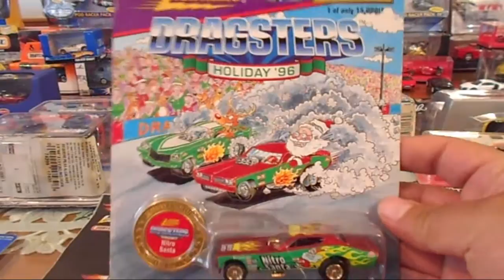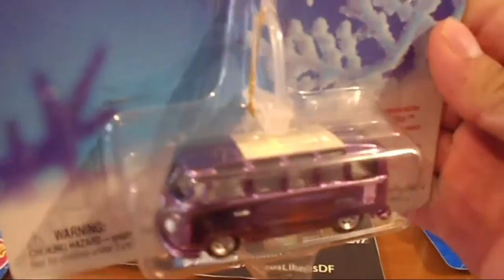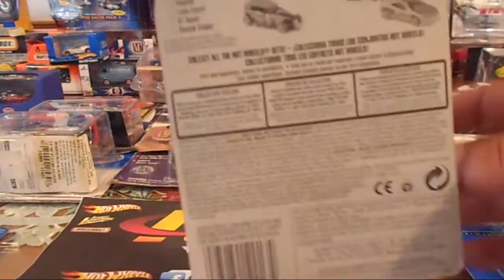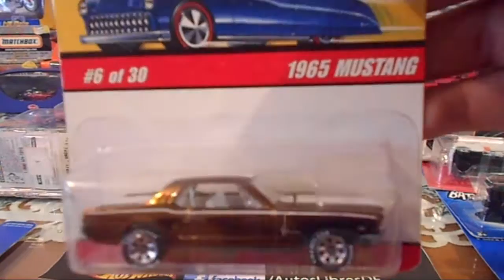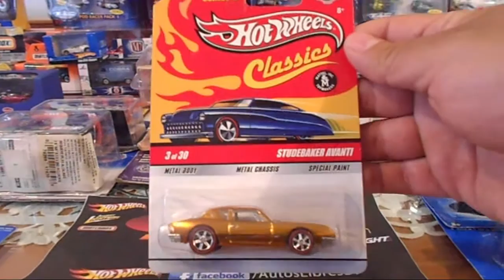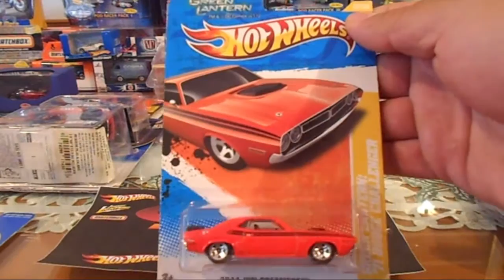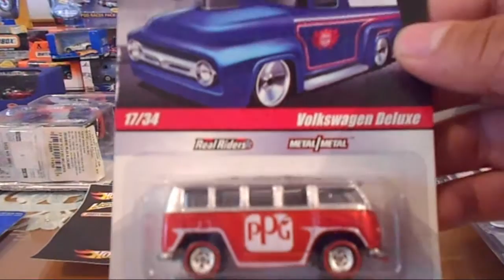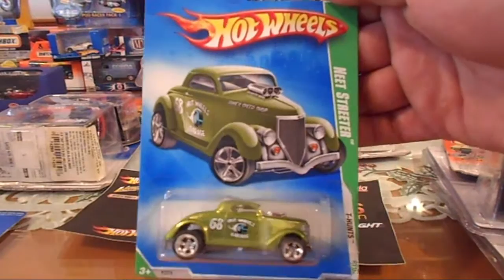AutosLibres.com Video2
hotwheels, M2, AutoArt, Matchbox, autoslibres.com, GreenLight, MiniChamps, Johnny Lightning, Coleccionismo a escala, Micro Machines, hot wheels